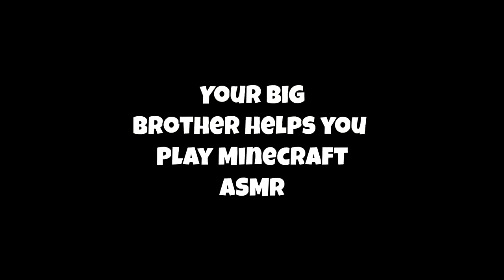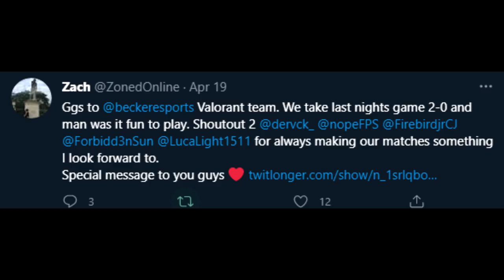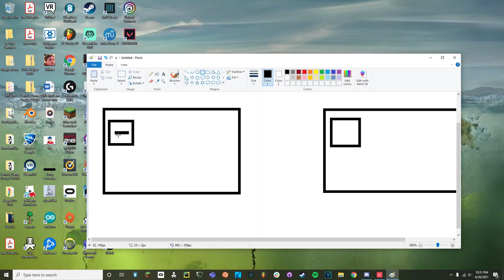The Average WHAT Club??? | PerfTaco's Trash #12